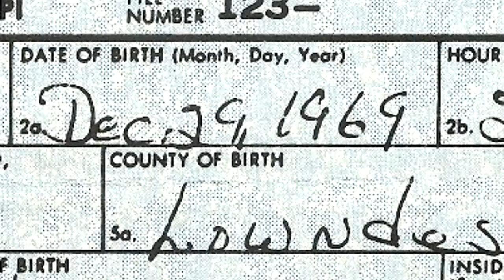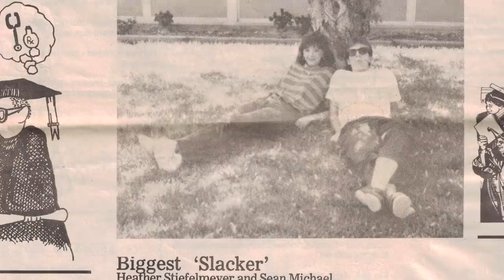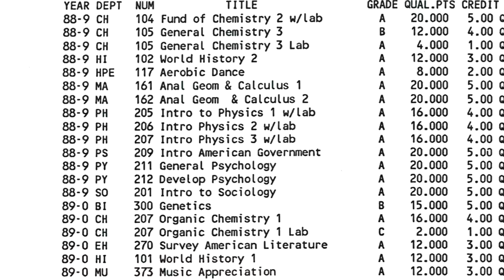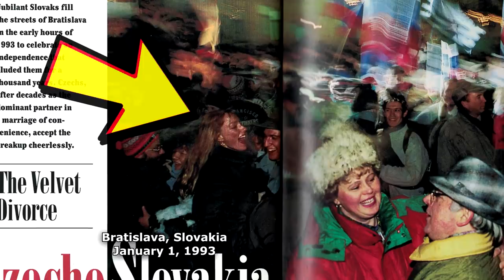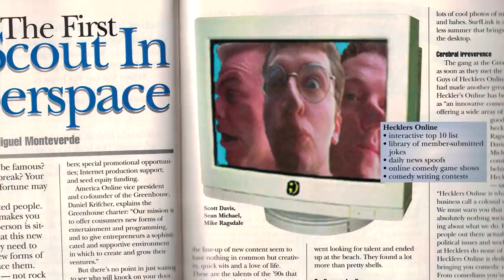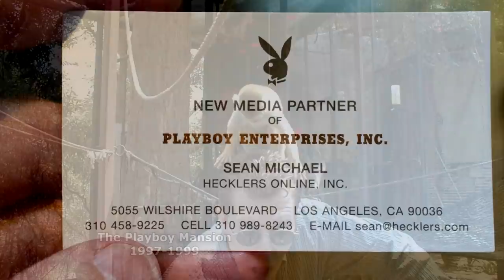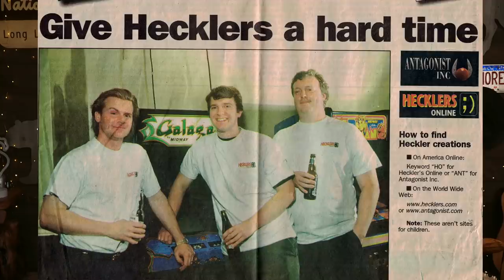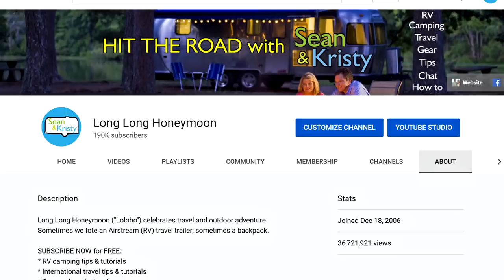Sean's LIFE Story -- THE SHOCKING TRUTH!!! 😲